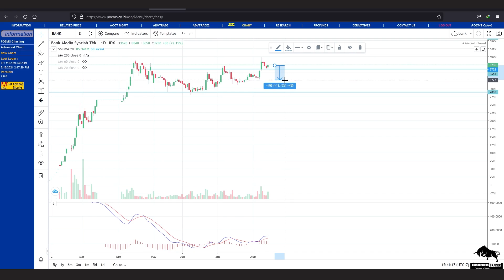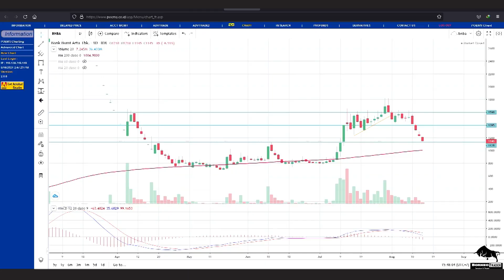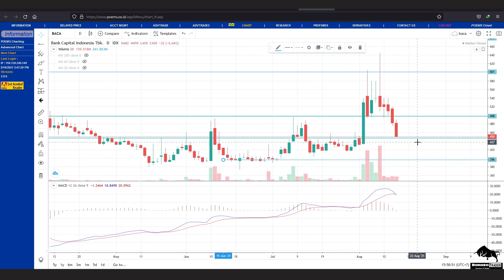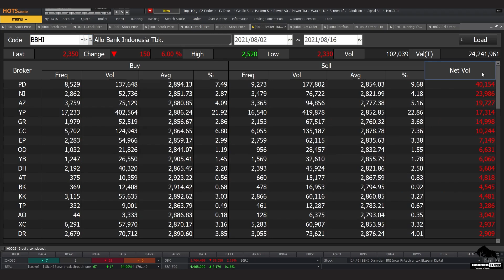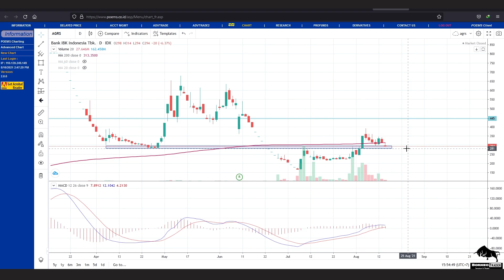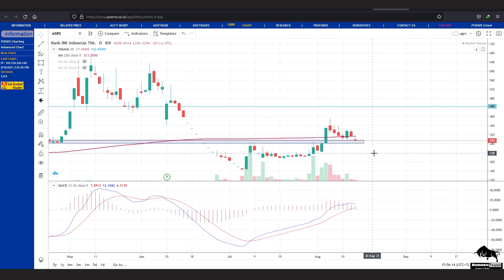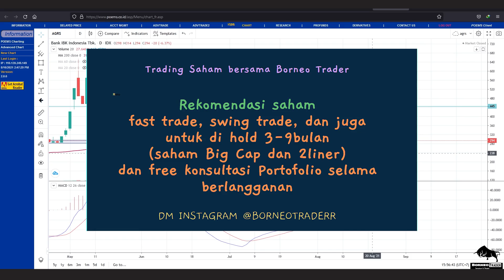Analisa Teknikal BANK BABP BNBA BCAP BBHI AGRS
2. DM Instagram @borneotraderr   (R-nya 2)

 0:00 - Intro
 0:32 - BANK
 2:27 - BABP
 5:47 - BNBA
 7:25 - BCAP
 9:10 - BACA
11:38 - BBHI
13:08 - AGRS